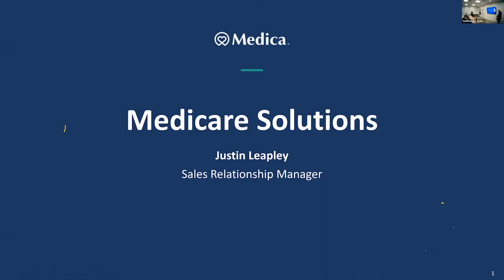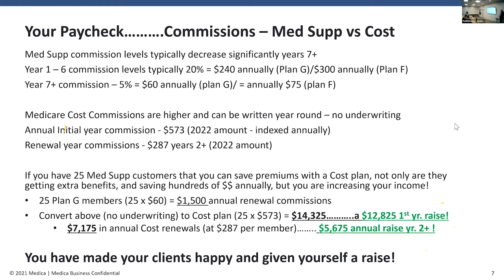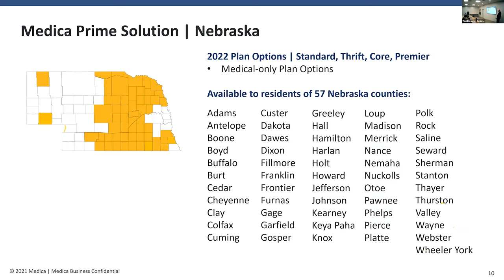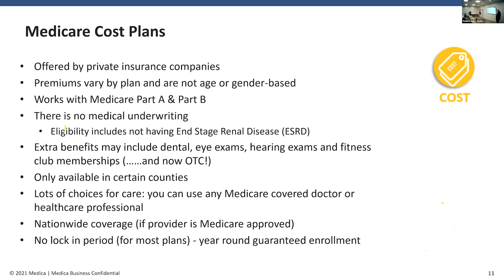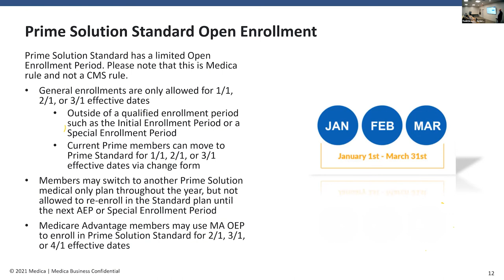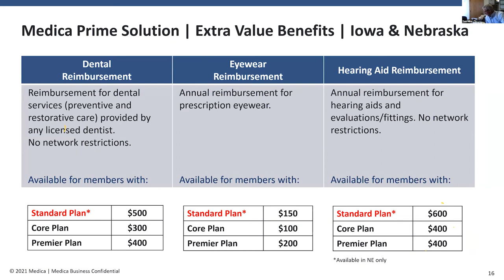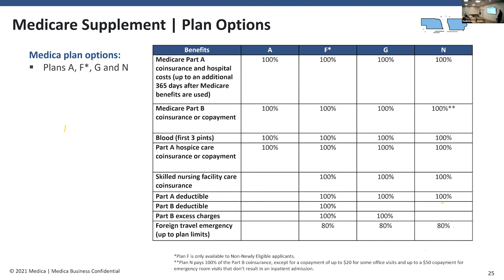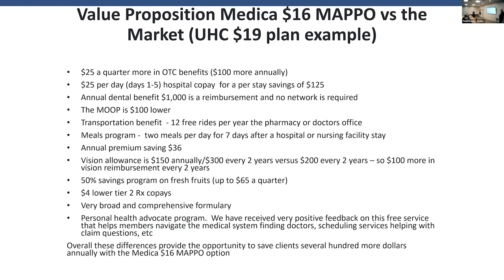Medica lunch and learn 3/15/22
Justin Leapley and Tom Gilsdorf with Medica held a lunch and learn at Senior Insurance Marketing. They discussed Medica's cost plan and Medicare Advantage as well as the certifications required to write business.